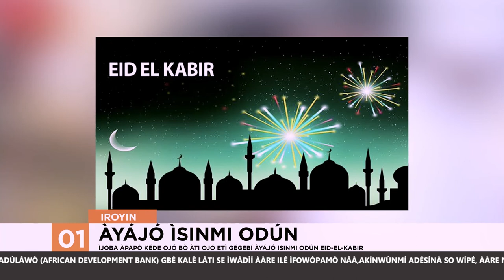Egbe Oselu PDP Bu ENu Ate Lu Asofin Yakubu Dogara Lori Bi O Se Kuro Ninu Egbe Naa